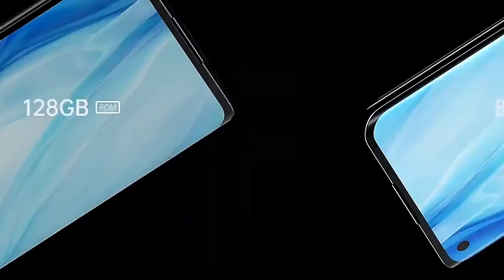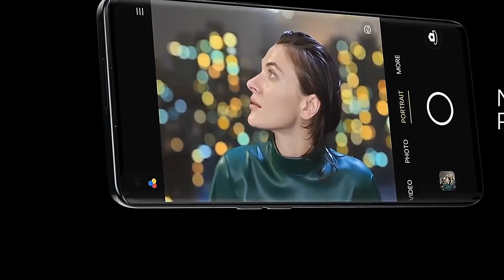OPPo Reno 5 First Look & Review | OPPo Reno 5 Price in Pakistan 🔥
OPPo Reno 5 price in pakistan and Specification. OPPo Reno 4 first look and review.